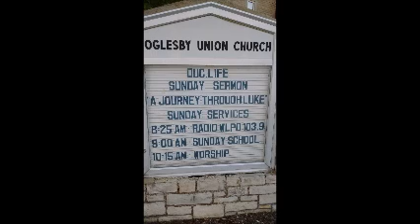Luke 11:45-54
Some more "woes" from Jesus